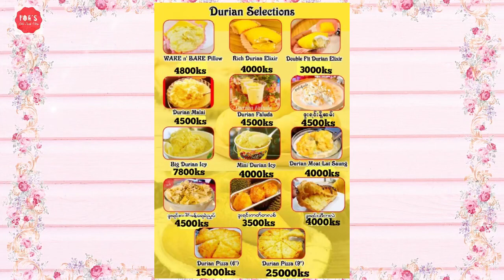ပုဇွန်ထုပ်တုံယမ်းဟင်းချို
This video is about how to make a very delicious lobster tom yum soup. This is very delicious and easy to make. So, this video is a must watch. So let's watch the video till the end and thank you for all of your support.